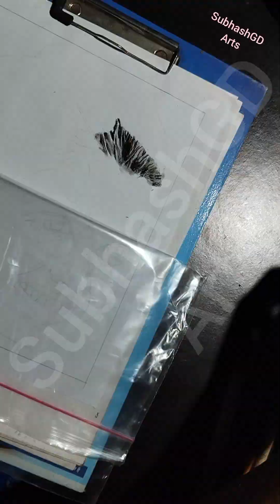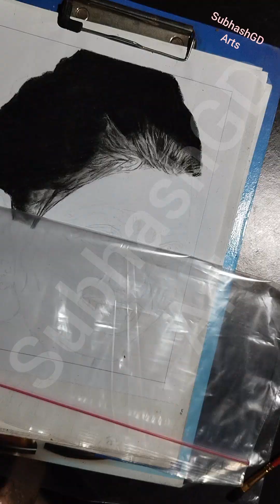Rashmika mandanna drawing / pushpa movie song